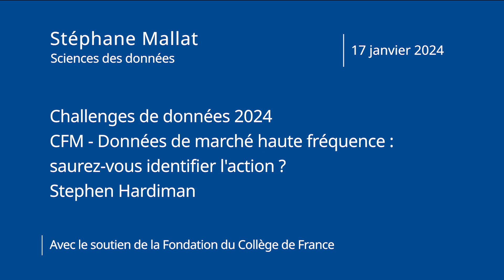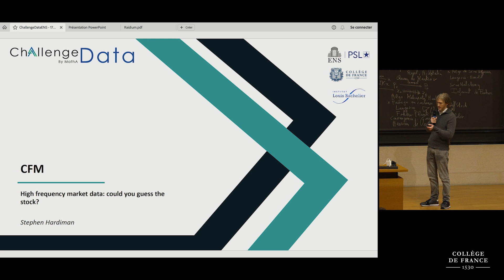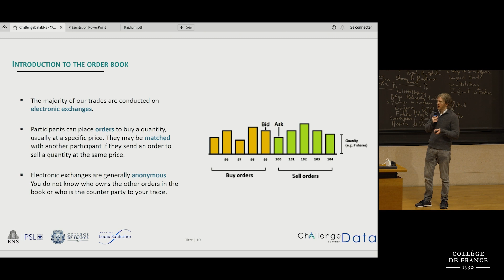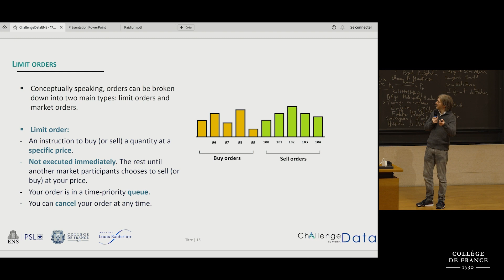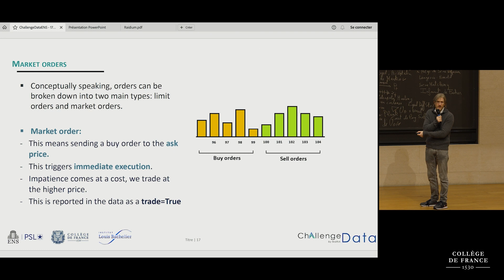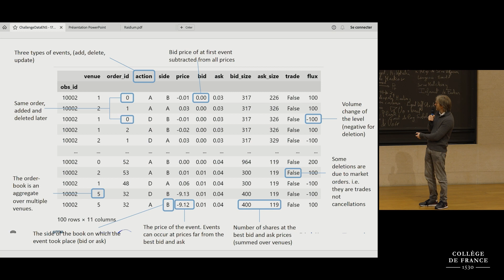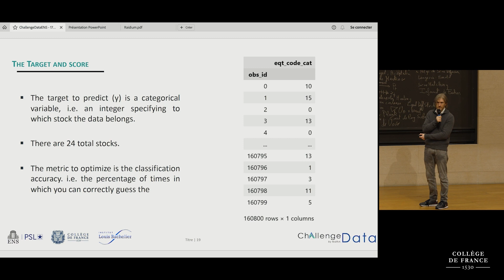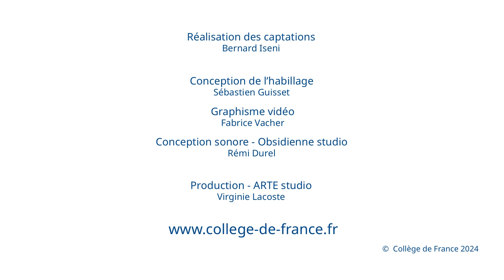Challenge de données 2024 : Données de marché haute fréquence : saurez-vous identifier l’action ?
Challenge de données 2024
Données de marché haute fréquence : saurez-vous identifier l’action ?
Challenge présenté par la société CFM

Présentateur : Stephen Hardiman
L’objectif de ce challenge est d’essayer d’identifier, à partir d’une séquence de données boursières, quelle est l’action correspondante, le tout à partir de données extraites du carnet d’ordres. Beaucoup d’informations sont présentes pour aider les participants à trouver des indices permettant de déterminer le titre correspondant.